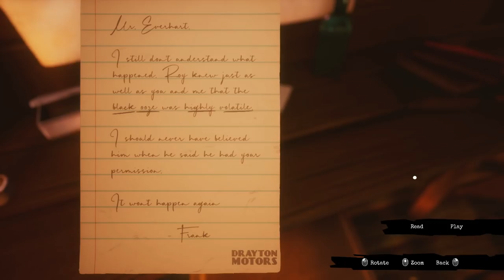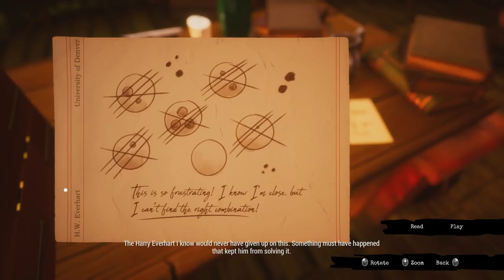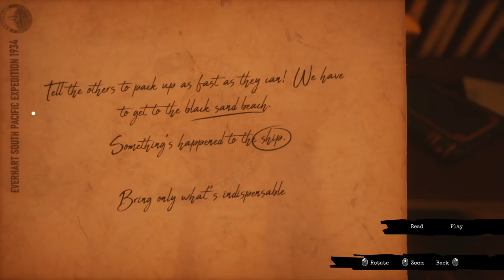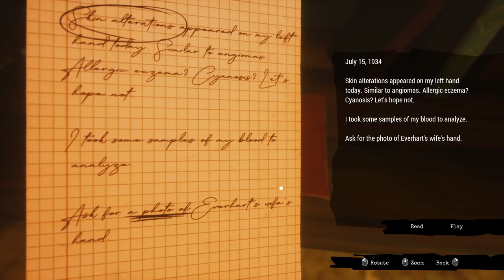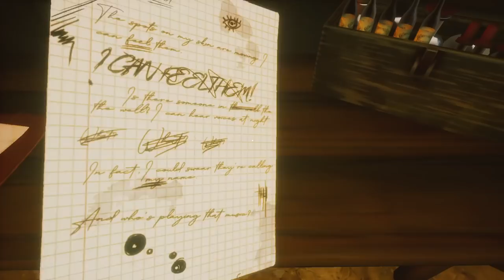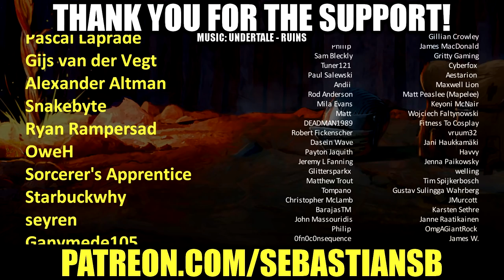Let's Play Call of the Sea Part 3 - The Hatch